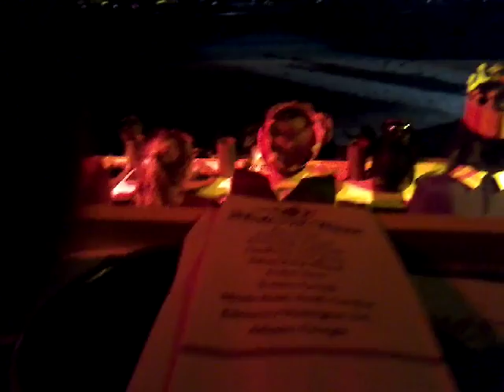Medieval time's! !!!!!!! They are fight!!!!